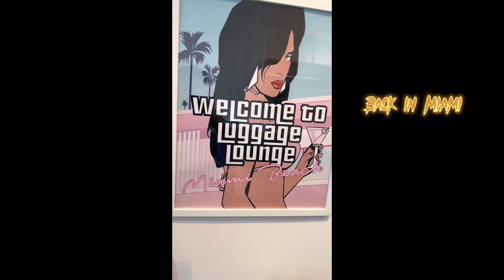Vlog: Carnival Cruise Bahamas 2022 | Miami | My First Cruise | Bacon B**ch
Hey y’all welcome back to another vlog!

My First Cruise on Carnival Conquest 📍